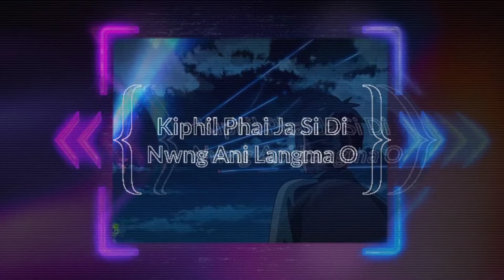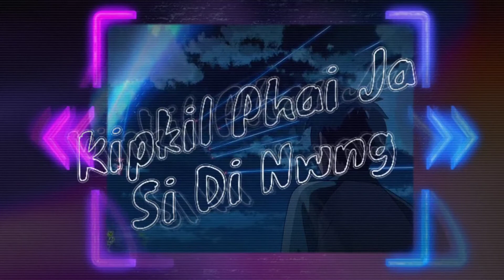NAISING TONG O || KOKBOROK LYRICS SONG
Video is for educational purpose only.Copyright disclaimer under section 107 of the copyright Act 1976,allowance is made for &quot;fair use&quot; for purposes such as criticism,comment,news reporting,teaching,scholarship and research.Fair use is a use permitted by copyright statue that might otherwise be infringing.Non-profit,education or personal use tips  the balance in favour of fair use.

-i request you not to give a strike, when it can be resolved immediately.